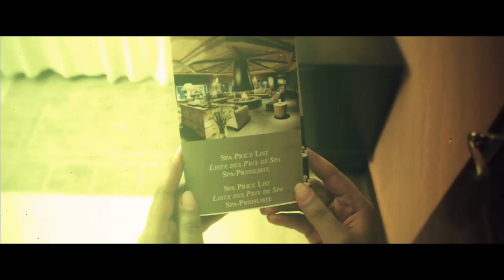Consigned To Oblivion Trailer (Mgreen)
Consigned to Oblivion is a multiple award winning neo-noir mystery-psychological thriller which follows a young woman suffering from anteretrograde amnesia, who wakes up in an unknown hotel room with a dead body in the bathroom. She has two hours to find out what happened and whose body is in the bathroom